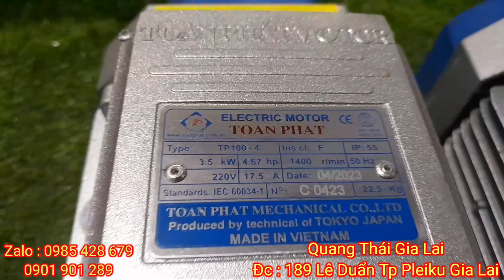Test Đôi Môtơ Toàn Phát 3,5Kw Và 3Kw Giao Khách Làm Nghề Mộc ở Sóc Trăng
Đc. 189 Lê Duẩn Tp Pleiku Gia Lai
Chân thành cảm ơn khách hàng đã góp ý kiến và ủng hộ kênh ạ!